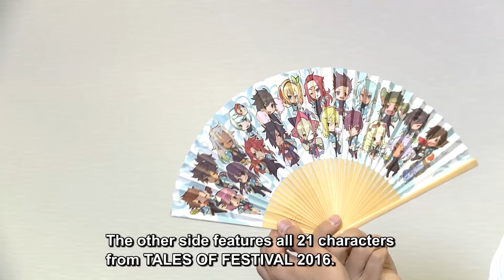テイルズ オブ フェスティバル 2016 祭りだ集合!両面扇子 編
【Tokyo Otaku Modeはこちら】

テイルズ オブ フェスティバル 2016 祭りだ集合!両面扇子を“テイルズ オブ シンフォニア“ ロイド・アーヴィング役の小西 克幸さんが紹介